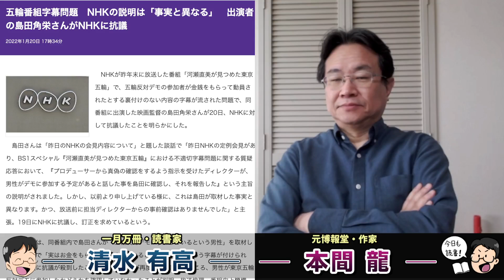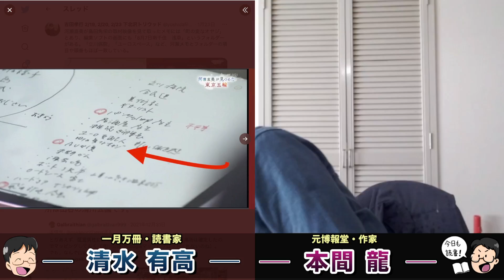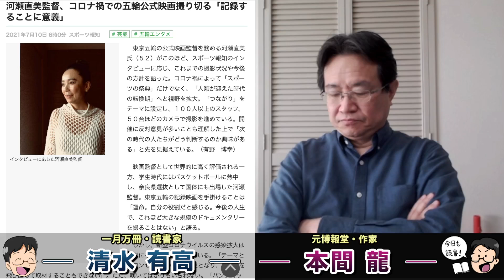NHK捏造放送問題。会長・社長・局長の首が飛ぶレベルなのは確定。河瀬直美映画監督達の責任はどうなる？安倍五輪万歳への忖度か？元博報堂作家本間龍さんと一月万冊。NHKの捏造報道に抗議します。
カンパのご検討ありがとうございます！カンパについては返金が出来かねますので何卒ご理解の程よろしくお願い致します。カンパについては一月万冊の運営、出演者の皆さまの取材費、研究費に使わせて頂いています。ありがとうございます！

河瀬直美監督、コロナ禍での五輪公式映画撮り切る「記録することに意義」

NHKの不適切字幕、河瀬直美監督「事実と異なる内容、本当に残念」

五輪番組字幕問題　NHKの説明は「事実と異なる」　出演者の島田角栄さんがNHKに抗議

NHK五輪番組字幕、試写段階から指摘　上司が確認指示も不徹底

情報提供先メールアドレス

2018年にとても悲しいことがありうつ病に。2年近い闘病を経てその期間はYouTubeもかなり休みがちになりました。最近ようやく少し元気になり、YouTubeなどの活動も再開しています。